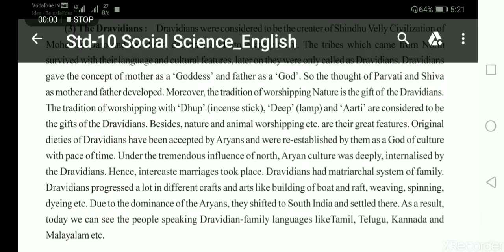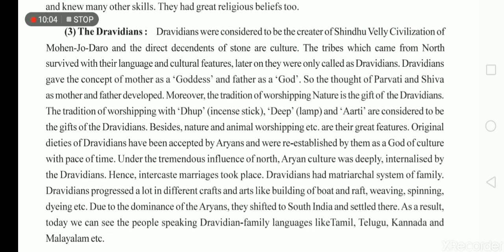Ch 1 Heritage of India part 10